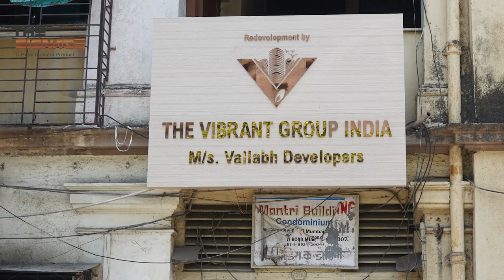"Elegance Redefined: Witness the Stunning Signage at Mantri's Opera House Construction Site"